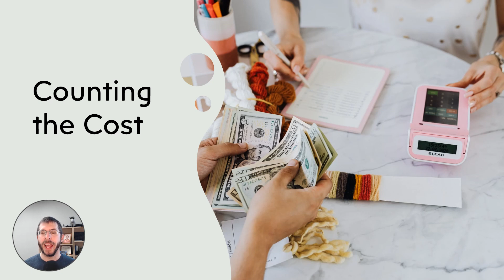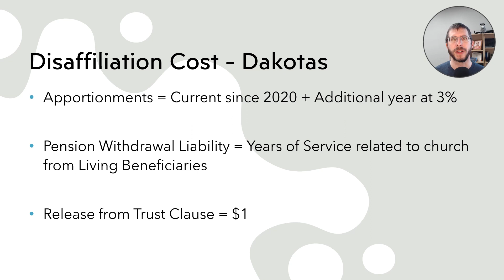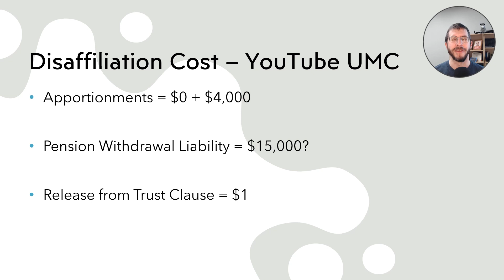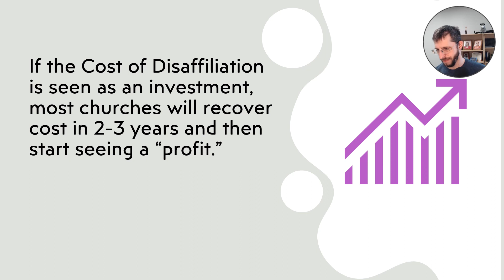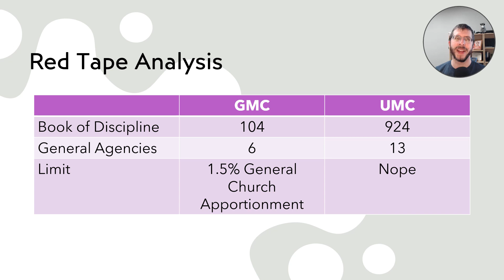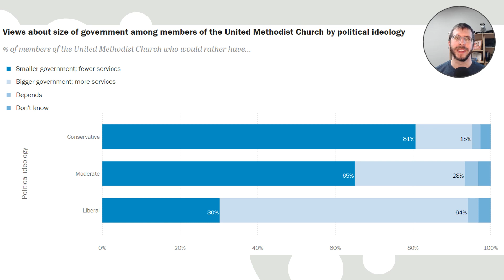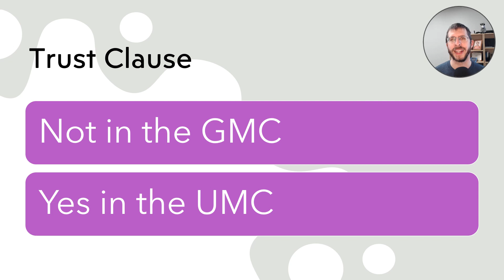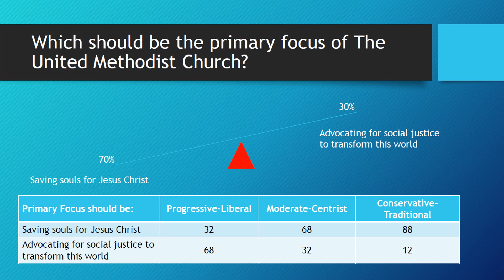Comparing the UMC to the GMC: A presentation for your church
This can be used to help your church decide between the UMC and GMC: